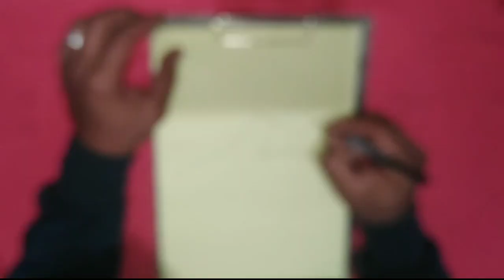كيفية رسم حذاء 👞 ثلاثي الأبعاد 🎨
احببت اليوم ان اقوم ب رسم حذاء ثلاثي الابعاد والتطرق الى طريقة رسم حذاء ثلاثي الابعاد حيث ان معظم محبي الرسم يريدون اتقان رسم حذاء ثلاثي الابعاد الا ان الرسم حذاء ثلاثي الابعاد يحتاج القليل من التمرن و تعليم رسم حذاء ثلاثي الابعاد امر ممتع وفي هاذا الفيديو حاولت الاجابة عن سؤال كيف رسم حذاء ثلاثي الابعاد عن طريق رسم حذاء ثلاثي الابعاد بمهارة وخفة ويمكن ان القب عملي هاذا ايضا ب رسم حذاء ثلاثي الابعاد خطوه بخطوه او رسم حذاء ثلاثي الابعاد بالرصاص غير ان المغزى والمعنى واحد الا وهو رسم حذاء ثلاثي الابعاد وتوضيح طريقة  رسم حذاء ثلاثي الابعاد .
الكلمات الدلالية لهذا الفيديو:
رسم حذاء  ثلاثي الابعاد
رسم  حذاء بالخشب
رسم  حذاء 3d
رسم حذاء ثلاثي الابعاد بسيط
رسم  حذاء
رسم